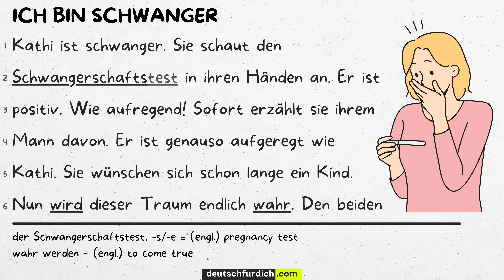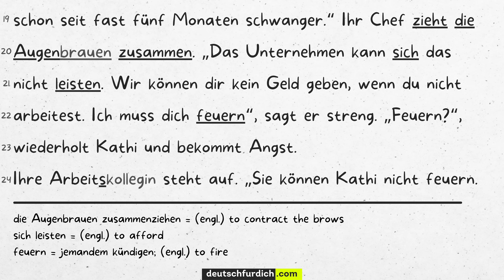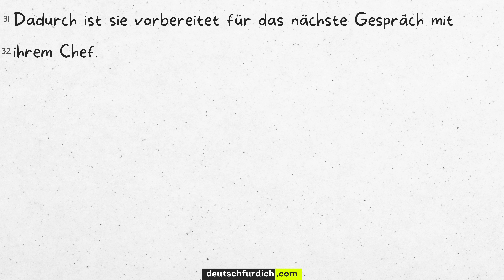Deutsch für Dich 56Deutsch lernen mit kurzen Geschichten - Ich bin schwanger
𝗛𝗜𝗟𝗙 𝗨𝗡𝗦! ►

Ich bin schwanger
Kathi ist schwanger. Sie schaut den Schwangerschaftstest in ihren Händen an. Er ist positiv. Wie aufregend! Sofort erzählt sie ihrem Mann davon. Er ist genauso aufgeregt wie Kathi. Sie wünschen sich schon lange ein Kind. Nun wird dieser Traum endlich wahr. Den beiden laufen die Tränen über das Gesicht. Kathi ruft ihre Familie an und erzählt ihnen die guten Nachrichten. Ihre Mutter muss auch weinen, als sie von der Schwangerschaft erfährt. Alle freuen sich auf das Baby.
Gut gelaunt geht Kathi am nächsten Tag zur Arbeit. Sie erzählt ihrer Arbeitskollegin, dass sie schwanger ist. Das Büro ist voller Freude. Jeder wünscht Kathi alles Gute. Plötzlich kommt ihr Chef aus seinem Büro. „Was ist denn hier los?“, fragt er mit schlechter Laune.
„Ich bin schwanger“, sagt Kathi voll Freude. Das gefällt ihrem Chef ganz und gar nicht. „Dann wirst du die nächsten Monate nicht hier sein?“, fragt er. Kathi antwortet: „Nein. Ich bin schon seit fast fünf Monaten schwanger.“ Ihr Chef zieht die Augenbrauen zusammen. „Das Unternehmen kann sich das nicht leisten. Wir können dir kein Geld geben, wenn du nicht arbeitest. Ich muss dich feuern“, sagt er streng. „Feuern?“, wiederholt Kathi und bekommt Angst.
Ihre Arbeitskollegin steht auf. „Sie können Kathi nicht feuern. Sie ist schwanger und daher gilt für sie der Mutterschutz. Der schützt sie vor der Kündigung. Das ist das Gesetz.“ Der Chef schaut die Arbeitskollegin an. „Okay,“, sagt er und geht wieder weg. „Was für ein Idiot“, sagt Kathis Arbeitskollegin.
Kathi liest am Abend das Gesetz zum Mutterschutz. Dadurch ist sie vorbereitet für das nächste Gespräch mit ihrem Chef.